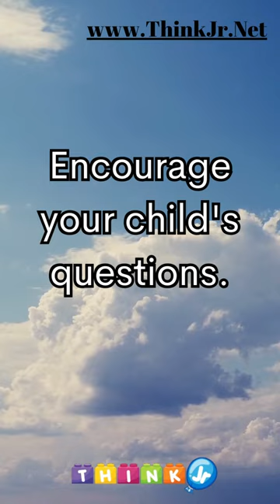Why 'Why' Matters - Supporting Your Child's Natural Curiosity: